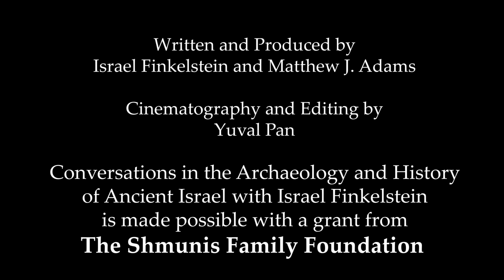Episode Eighteen: Israel in the Days of Jeroboam II